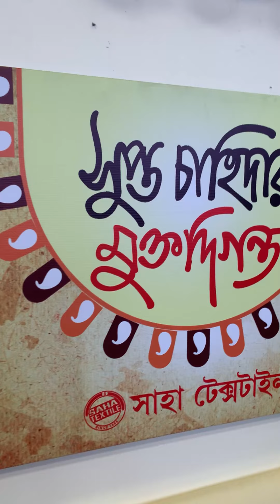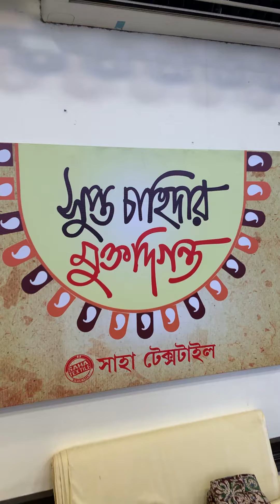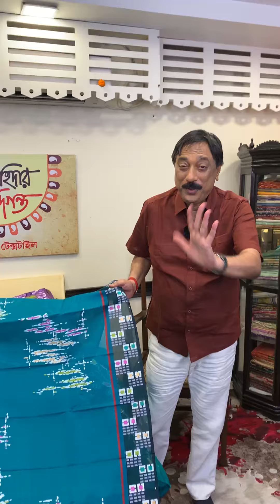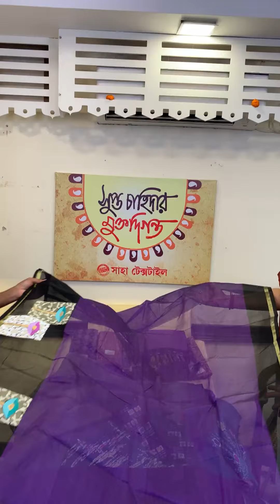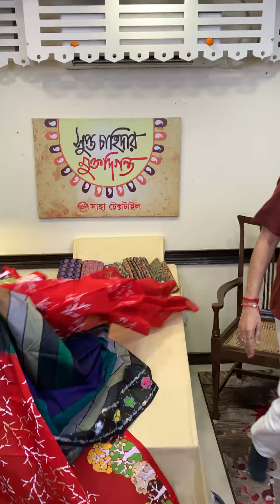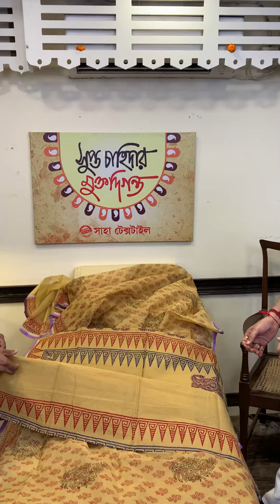“Supto chahidar mukto digonto” Episode -28..# Ojana_Bangla M - 093318 49592 Date 17-09-24, (8pm).